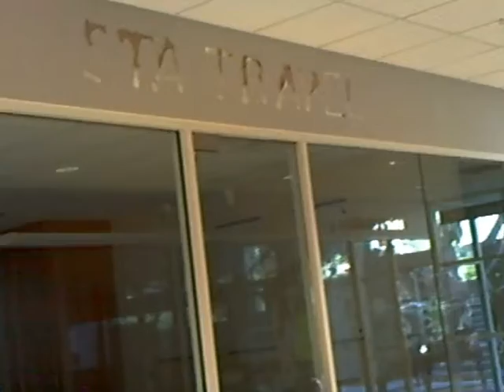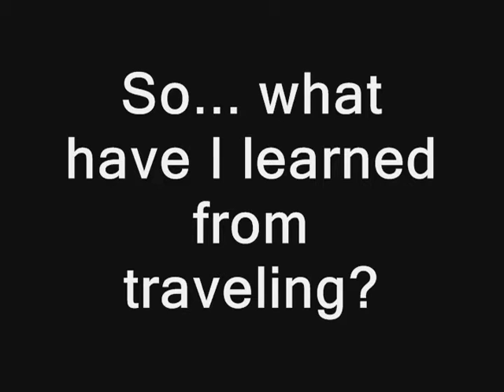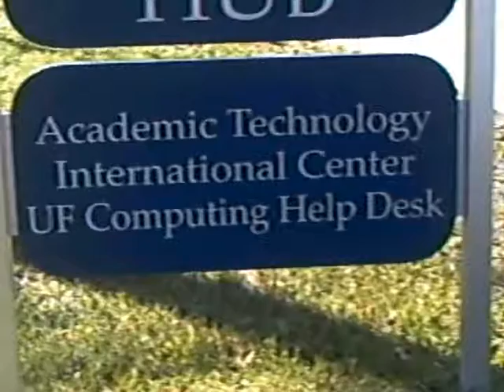STA World Traveler Rose Marks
Video application for STA World Traveler Intern 2009